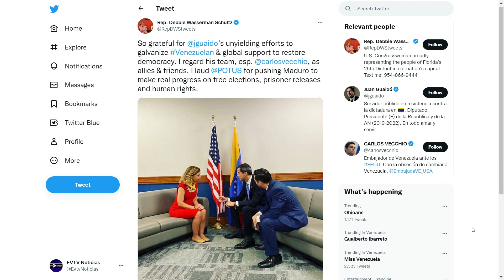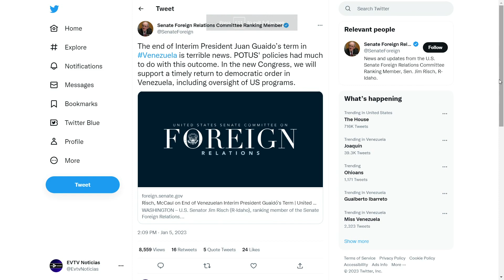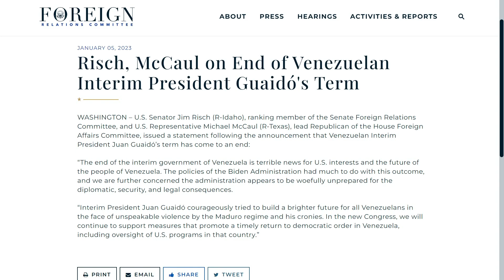Capitolio acusa a Biden de matar a Guaidó | Aló Buenas Noches | EVTV | 01/05/2023 1/5